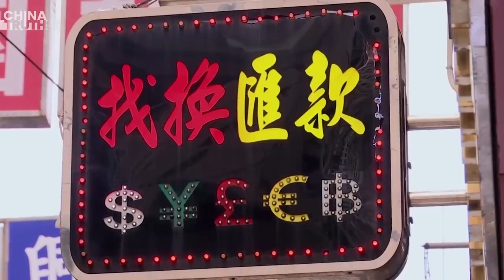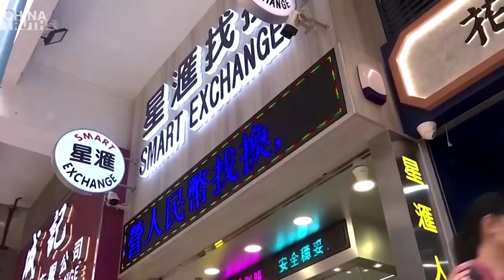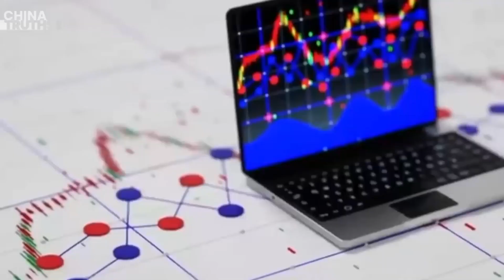Gagal De-Dolarisasi: Perusahaan China Meninggalkan Renmanbi, Berpegang teguh pada Dolar AS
Dalam peralihan global menuju diversifikasi yang melampaui ketergantungan eksklusif pada dolar AS, Partai Komunis China telah secara aktif berupaya meningkatkan pengaruh yuan.

Namun, paradoksnya adalah perusahaan-perusahaan China sendiri kini skeptis terhadap yuan, dan memilih untuk mempertahankan aset mereka dalam dolar.

People Bank of China (PBOC) telah mencatat peningkatan nyata dalam simpanan valuta asing dari 778,9 miliar dollar AS pada akhir tahun 2020 menjadi 832,6 miliar dollar AS pada Maret 2023 .

Kenaikan ini menandakan meningkatnya keragu-raguan di kalangan pengusaha China untuk mengkonversi pendapatan luar negeri mereka ke yuan, yang telah terdepresiasi hampir 2% terhadap dolar tahun ini, dan mencapai titik terendah dalam 5 bulan.

Yang memperparah tren ini adalah daya tarik suku bunga deposito dolar yang lebih tinggi, yang bisa mencapai 6% di luar negeri dibandingkan dengan 1,5% untuk deposito yuan di dalam negeri, telah mendorong eksportir China untuk menunda konversi pendapatan mereka, dengan tujuan memaksimalkan keuntungan atas simpanan asing mereka.

Dinamika ini mencerminkan tantangan yang dihadapi yuan dalam sistem keuangan global yang didominasi oleh dolar, yang terus menguat terhadap mata uang utama seperti yen dan rupee.

Kekuatan ini menggarisbawahi peran dolar sebagai cadangan utama dan mata uang perdagangan di seluruh dunia.

Posisi dolar yang kuat memberikan keuntungan bagi AS karena memungkinkan AS untuk terus menawarkan pembiayaan yang efisien dan terjangkau untuk kebijakan dan program-programnya.

Keyakinan global terhadap dolar menjadi sorotan ketika indeks DXY, yang memantau dolar terhadap sekeranjang mata uang utama lainnya, naik ke 106,36 pada tanggal 17 April, sebuah bukti daya tarik dolar dalam masa-masa penuh gejolak.

Meskipun ada upaya pemerintah China untuk memperkuat yuan untuk melawan prestise dolar, yuan telah jatuh ke titik terendah dalam sejarah yaitu 7,24 terhadap dolar.

Selain itu, data IMF baru-baru ini memperkuat narasi dominasi dolar, mengungkapkan kepemilikan dolar terhadap hampir 60% cadangan devisa global pada akhir Maret 2023.

Dominasi ini semakin ditegaskan oleh analisis ING Bank yang menunjukkan sedikit peningkatan pada cadangan devisa global tahun ini, sementara yuan terus mengalami penurunan, menandai penurunan kehadirannya selama dua tahun berturut-turut.